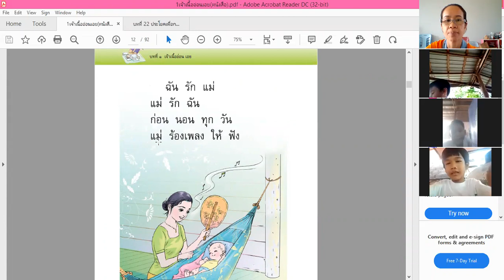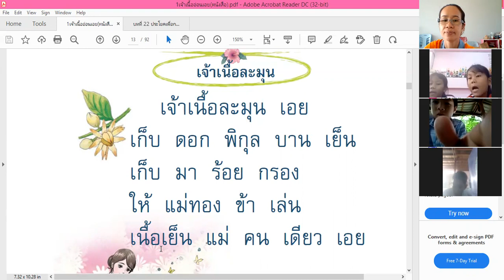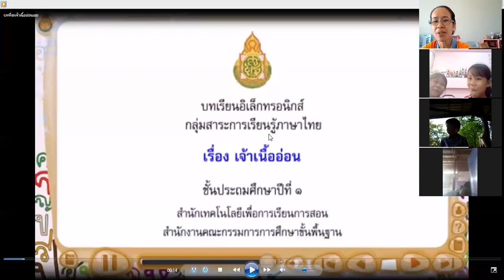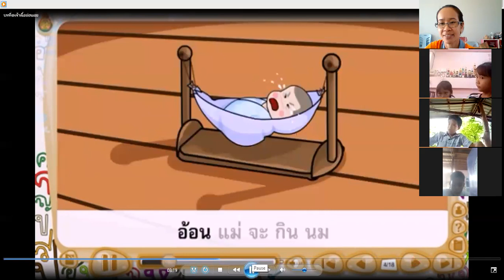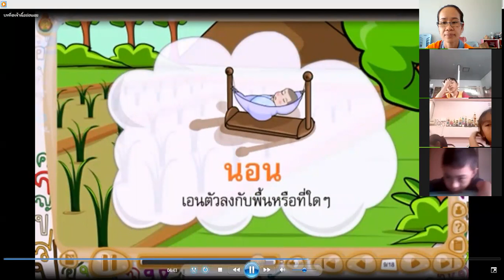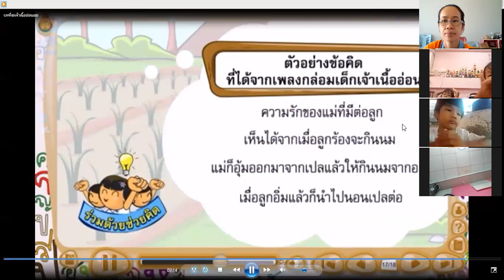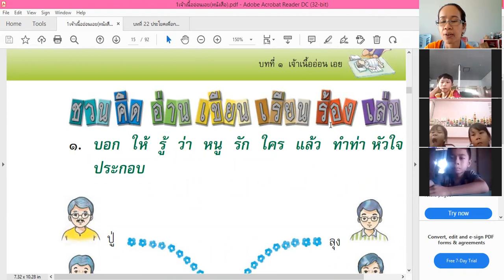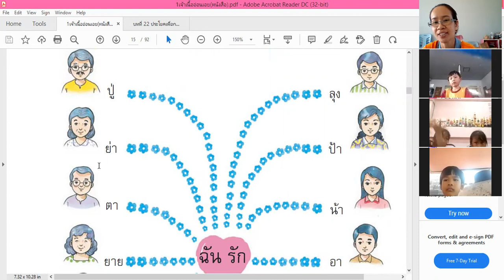ภาษาไทย ป.1/3 วันที่ 4 พฤศจิกายน 2564